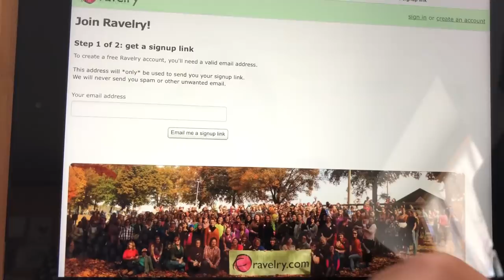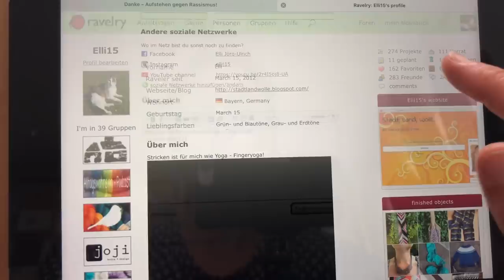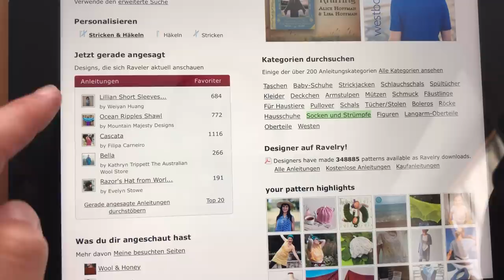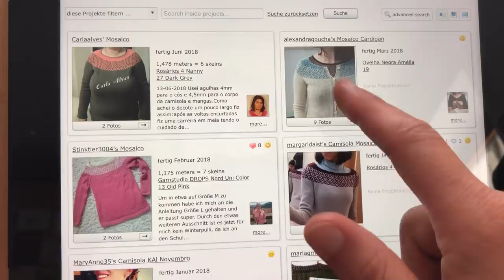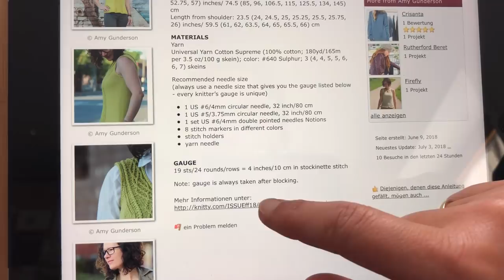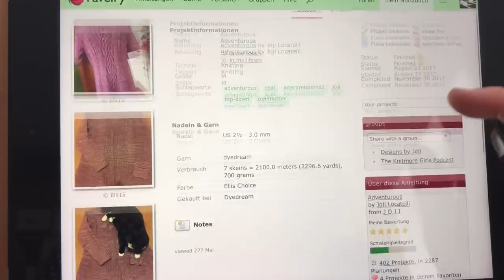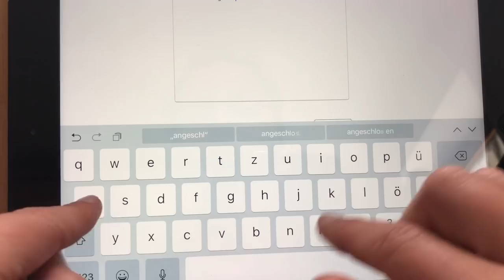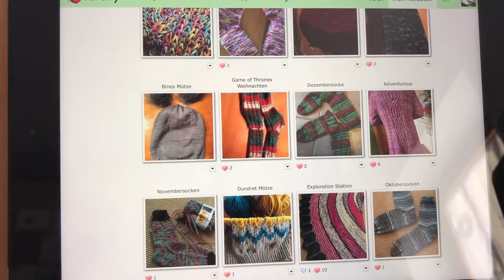Wie finde ich mich auf Ravelry zurecht